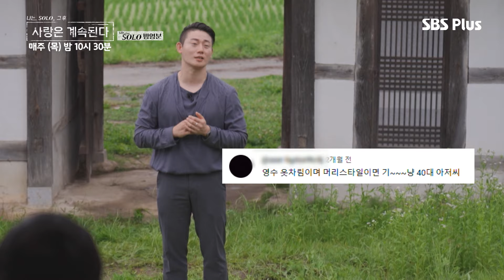[나솔사계] 서로 너무 잘 알지만 몰랐던 또 다른 매력이?😳ㅣEP.55ㅣSBSPlusㅣ매주 목요일 밤 10시 30분 방송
SBSPlus 목요일 밤 10시 30분 [나는 SOLO, 그 후 사랑은 계속된다] 방송❣

📌타임라인
00:00 하이라이트
00:15 시작
00:18 자기소개 룰 소개
01:08 파트너 소개
02:27 15현숙의 놀라운 이상형!
03:07 15영수의 이상형
04:17 17순자가 생각하는 17영식의 장점?
04:47 17순자의 장점은?
05:52 8옥순과 11영식의 대화
07:15 17기 영수와 순자의 자기소개
07:42 17순자의 애교타임
09:22 17기 순자의 팀킬?
11:57 15기 영수와 현숙의 자기소개